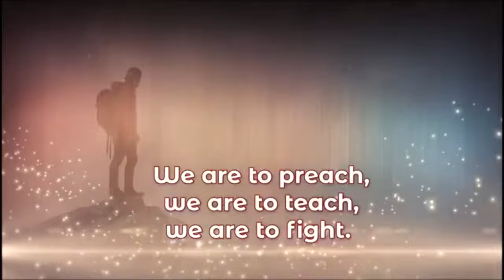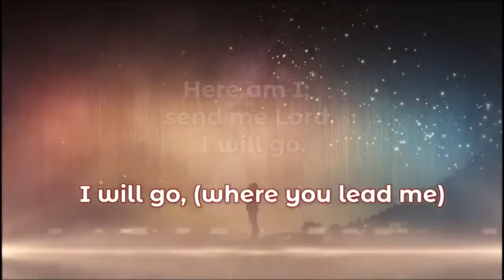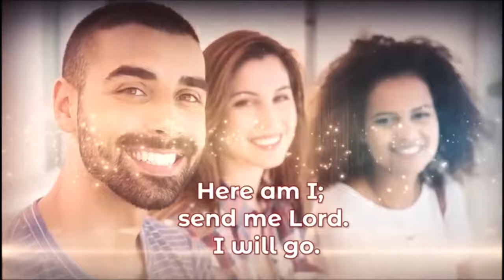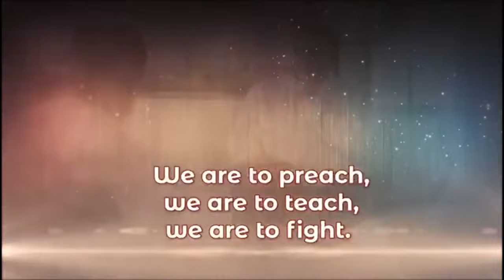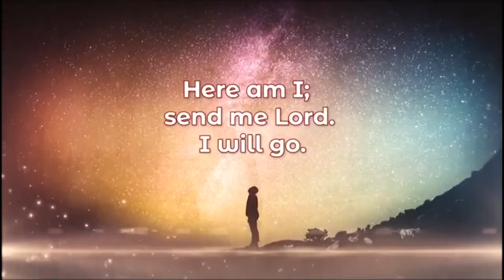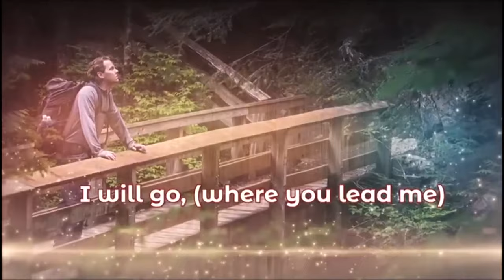Youth Week of Prayer Devotional || Finding Healing and Hope || March 18, 2024